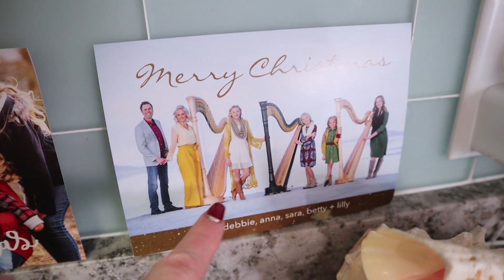Christmas Shopping At the dollar store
Zade 12
Daisy 10
Ambree 8
Ender 5
EB 2